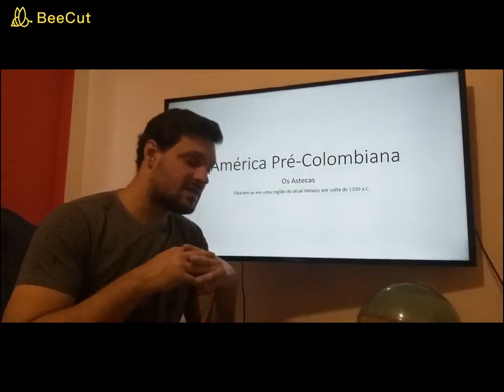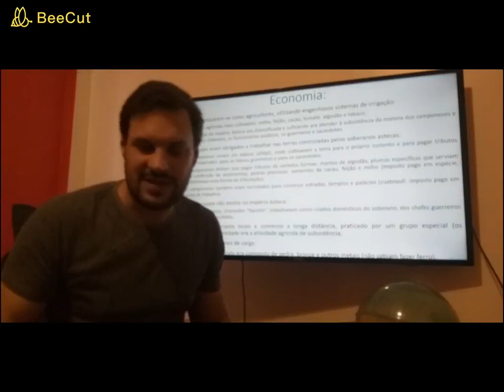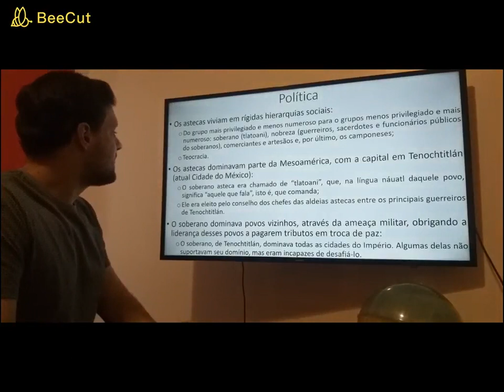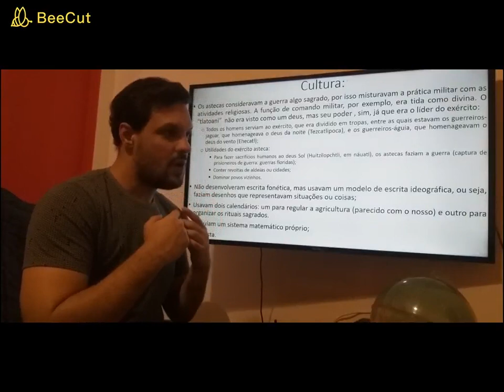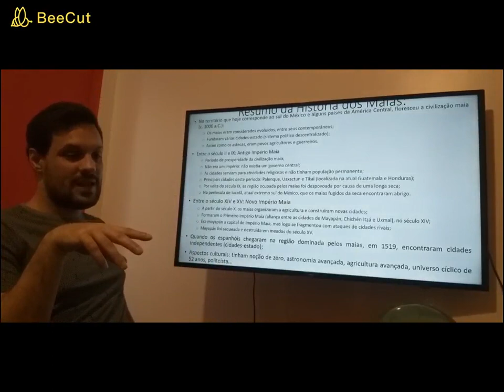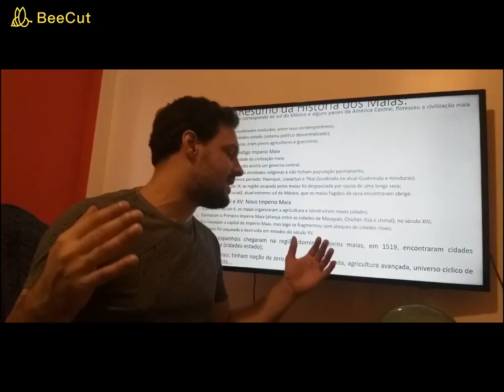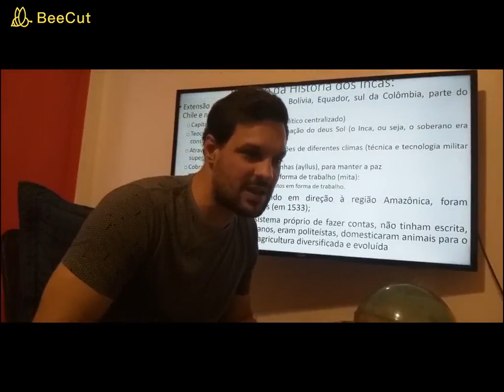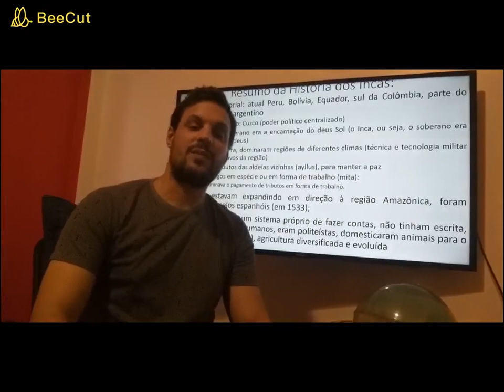Povos pré-colombianos: Astecas, Maias e Incas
Aula para os alunos do sétimo ano.